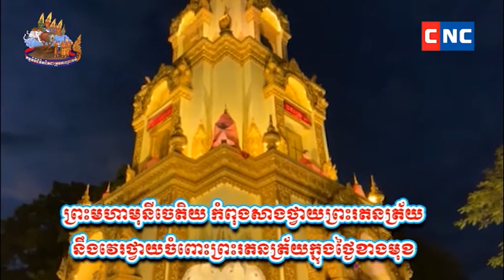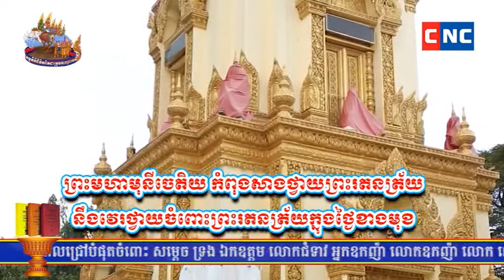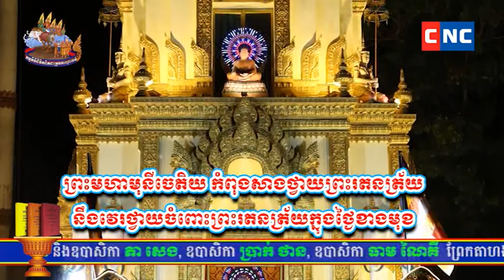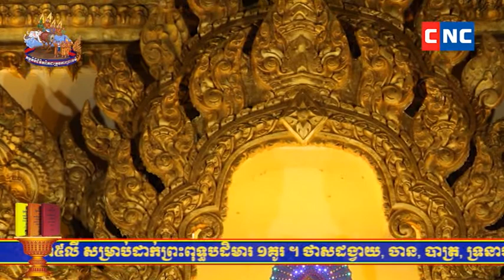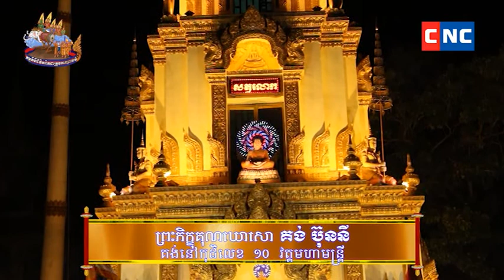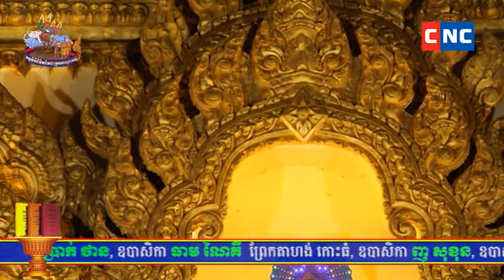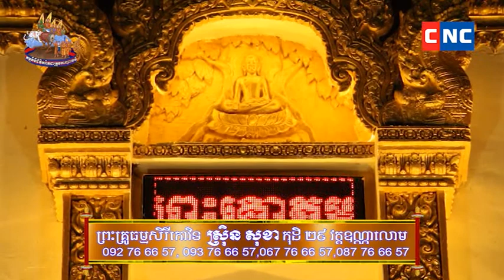កម្មវិធីជីវិតពិតជាត្រូវការព្រះធម៌ ផ្សាយ CNC ភាគទី 19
កម្មវិធី ជីវិតពិតជាត្រូវការព្រះធម៌ៈ មានផ្សាយជូនទស្សនា
- ស្ថានីយ៍ទូរទស្សន៍ CNC ម៉ោង ៥:៣០ - ៦:០០ នាទីព្រឹក
- វិទ្យុ ឱវាទព្រះពុទ្ធ ១០៦.៧ ម៉ោង ៦:០០ ដល់ ៧:០០ នាទីព្រឹក
- វិទ្យុ ឱវាទព្រះពុទ្ធ ១០៦.៧ ម៉ោង ៧:០០ ដល់ ៨:០០ នាទីយប់
- វិទ្យុ សូលីដា ១០៨ ម៉ោង ៣:០០ ដល់ ៤:០០ នាទីរសៀល
- វិទ្យុ សូលីដា ១០៤.៣ ម៉ោង ៦:០០ ដល់ ៧:០០ នាទីព្រឹក
- វិទ្យុ អប្សរា ៩៩.០ ម៉ោង ៦:០០ ដល់ ៧:០០ នាទីព្រឹក